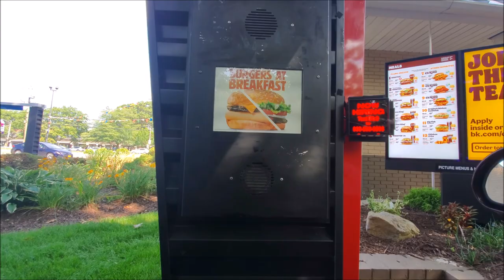Paul McCartney Orders Fast Food